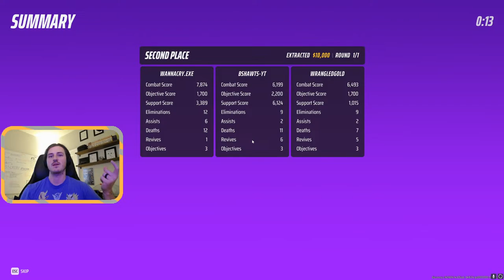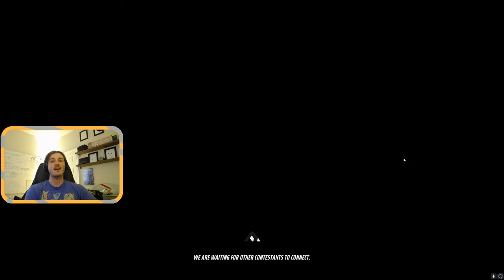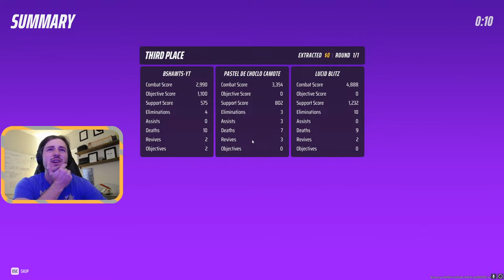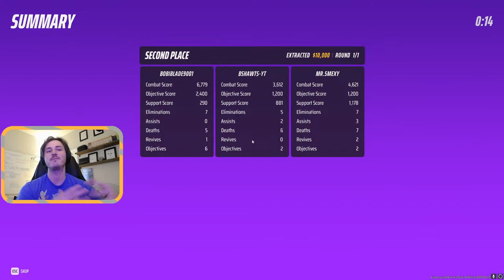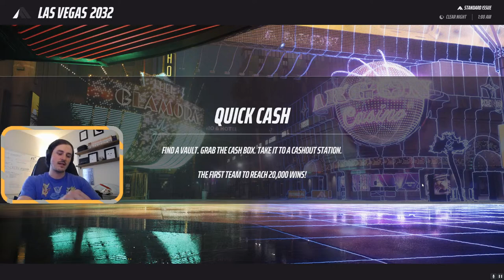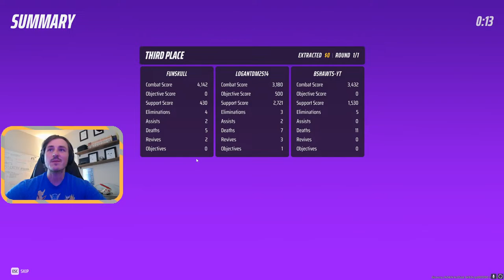Can I Win With a Melee Only Build in The Finals Season 2? Livestream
Wanna hangout with this wacky online family?

Goofy creative gamer wanting to inspire other creators by pushing through all life's obstacles. Let's Create something you've always wanted to!

Want to help the stream? Then just smile :)